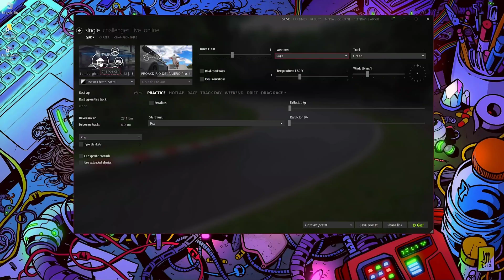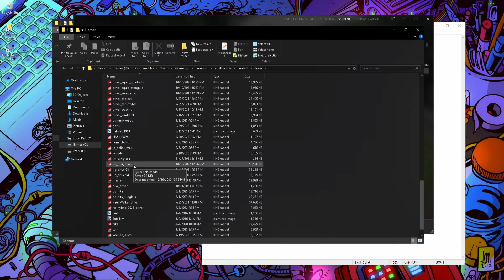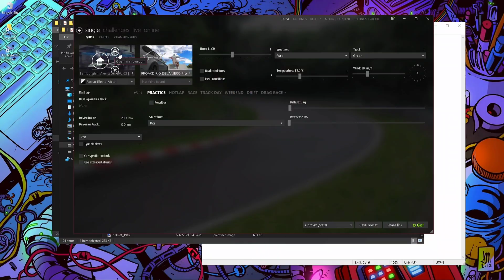Assetto Corsa Driver Model in Modded Cars without Encrypting Error Pt-2 Proakd Tamil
Hello Legends,

                       In this Video Wanna Show you, how to install a driver model in a Moded car without encrypting errors?
How to Fix Driver Model Probably Missing Glitch?
How to Fix Missing Driver Model?
How to Install Drivers in Data & Non-Data Car Files in Assetto Corsa?
How to change Driver models on Assetto Corsa?
How to change Drivers in the Assetto Corsa cars?
How to FIX a missing car driver error in Assetto Corsa?
How To Fix the Driver Model is Probably Missing Assetto Corsa?
Assetto corsa Missing driver model?
Change Driver Model?
130+ Assetto Corsa Driver Skins Download?

How to Fix Driver Model Probably Missing Glitch Part 1 Assetto Corsa Car Mods Proakd Tamil

How to install drivers model in moded cars without encrypting errors?

Open Content Manager and select that car - press manage car - Press Unpack data - Driver3d open with Notepad.

Then find the mentioned Driver 3d Model name into the content manager - Content - Miscellaneous - Driver Model.

Select that name and press Folder. Then, back up that driver file and delete it.

then Select Which Driver Model you want to install on that car. Back up that driver file and change the name of that driver to the name specified in driver 3d notepad

Chapters:

00:00 - Intro

00:19 - How to install drivers in moded cars without encrypting errors?